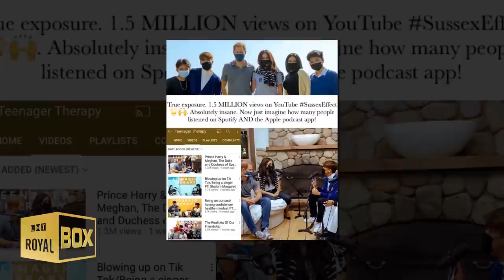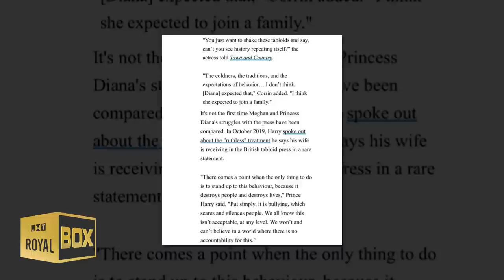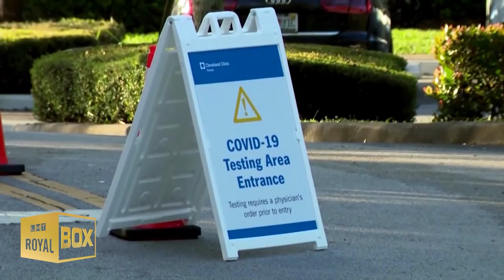✨Harry and Meghan impact is just truly evident! 🤩🎉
💙Meghan and Harry are among the most influetial voices in the world👍.

Meghan & Harry 'impact' is just truly evident | 0:00
Harry's baby Archie update reveals | 2:39
Meghan Markle - Truth and Authenticity | 5:32